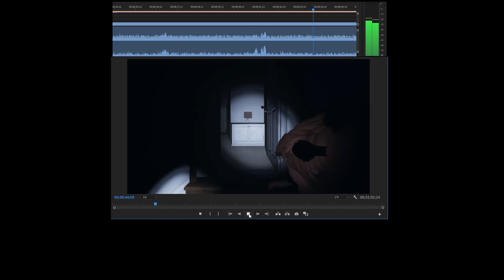Me making a new phasmophobia gameplay video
So? Did you hear that?